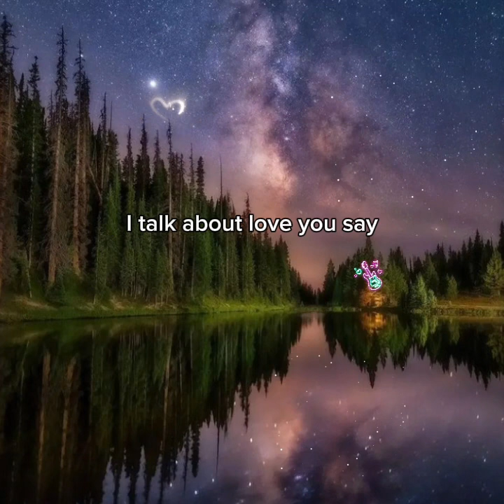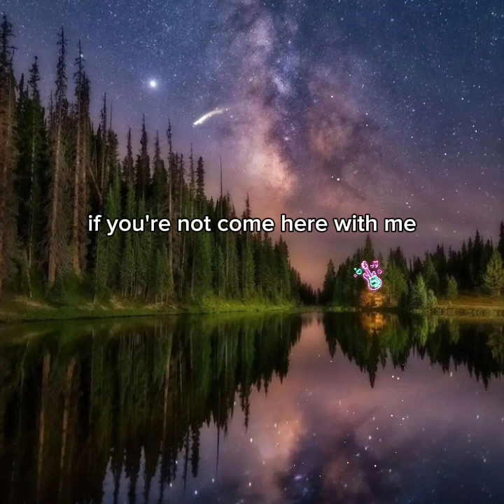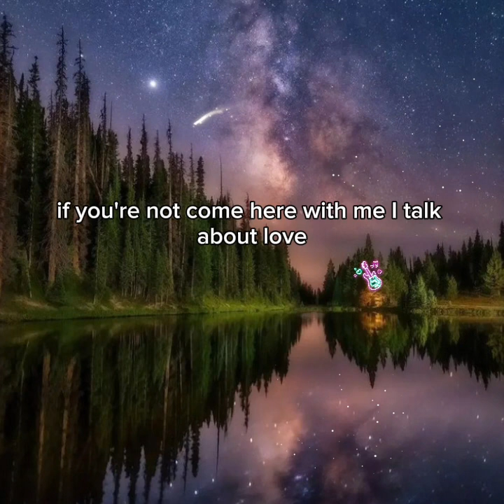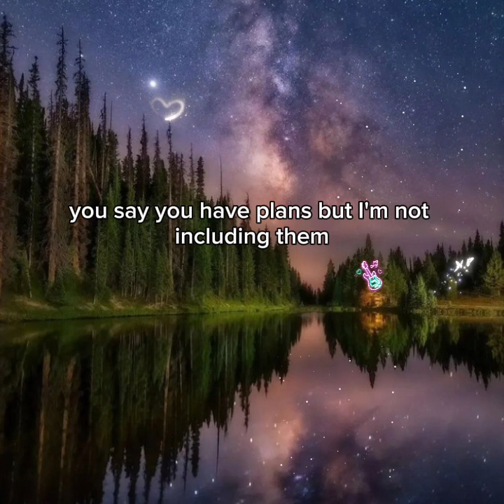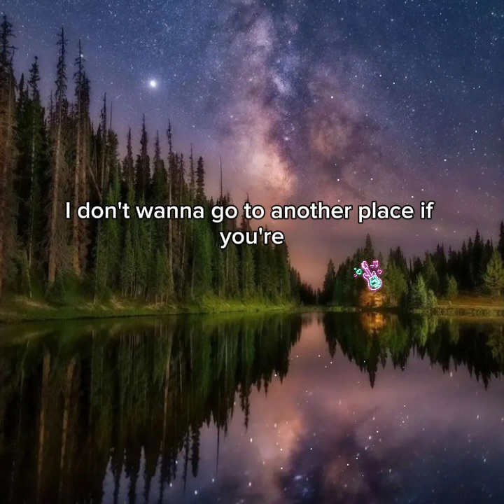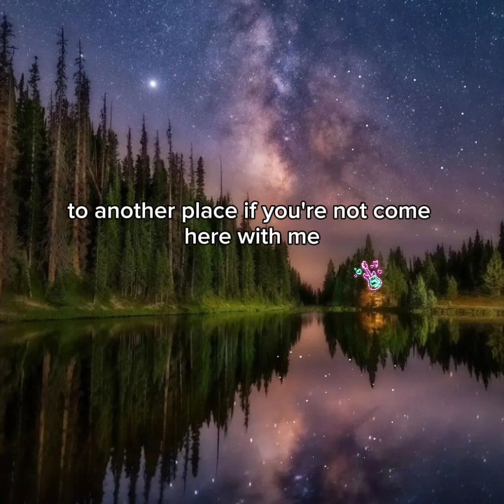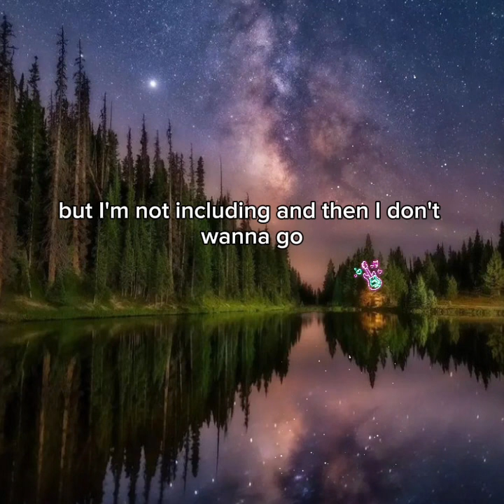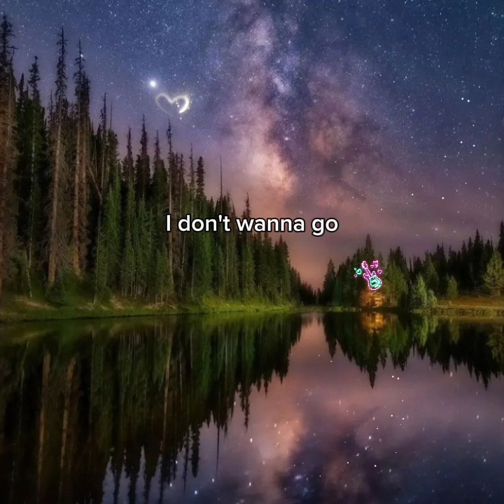Female Vocal Western Music/Warm EDM Loop/女聲西方音樂/溫暖的電火花循環(lyrics)